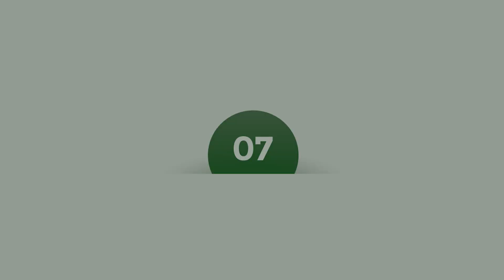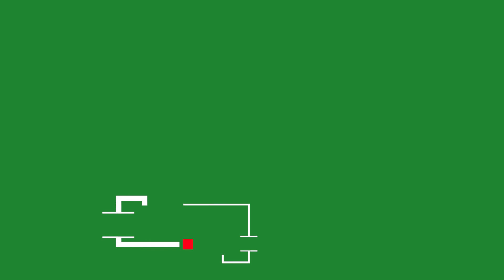Digital Glitch Lower Thirds, Green Screen Lower Third, Title Pro RED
Digital Glitch Lower Thirds, Green Screen Lower Third, Title Pro RED Kinemaster, Adobe Premiere, Adobe After Effects and Edius

as salam walaikum, If You are searching for islamic virtual studios, green screen studios, news rooms, talk shows ect,You are at very right place, here you can find all type of hd virtual studios.Rights You are permitted to use the resources for any number of personal and commercial projects.You may modify the resources according to your requirements and include them into your works.Prohibitions You do not have the rights to redistribute, resell, lease, license, sub license or offer files downloaded from ASF Graphics & Motion Designer to any third party “as is” or as a separate attachment from any of your work. If you wish to promote my resources on your site, you must link back to the resource page where users can find the download and not directly to the download file.

1️⃣ Add green screen footage to your sequence.
2️⃣ Drop the Ultra Key effect onto your clip.
3️⃣ Go to the effects control tab.
4️⃣ Use the eyedropper to select the green color on your video frame (click somewhere near your subject). You may have to try this a few times to get the best key.
5️⃣ Use the Setting option to choose how aggressive the effect works.
6️⃣ Play with the numbers under the Matte Generation until all the ‘noise’ is gone. Usually, your green screen backdrop isn’t perfect. So shadows and highlights won’t be ‘keyed out’ until you make adjustments with the Matte Generation.
7️⃣ Use the Matte Cleanup options to affect the edges of your objects. Choke will shrink the edges, while Soften will make the edges fuzzier.
8️⃣ Use Spill Suppression to adjust the edge colors of your subject. Sometimes when shooting in front of a green screen, a green reflection will make your subject appear slightly tinted green. Spill Suppression can fix this problem.

Best Regards
ASF Graphics & Motion Designer